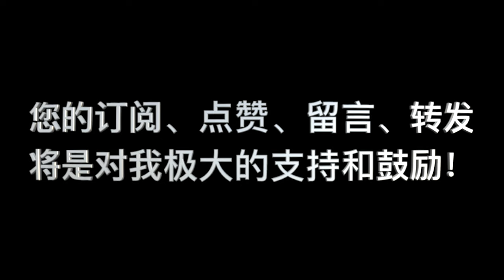加尔文，《基督教要义》卷二 第07课 问题 03 “今天我们在教会中开展的一些活动或者仪式都是上帝所喜悦的吗？”